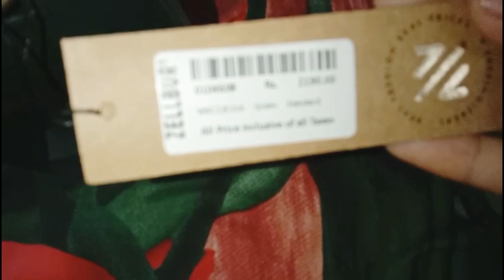mini vlog||happy joint family